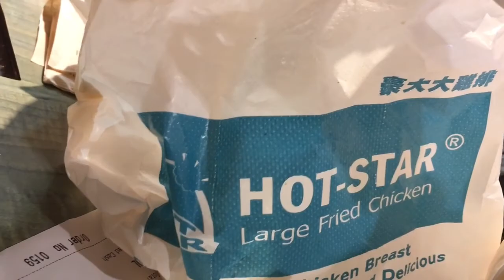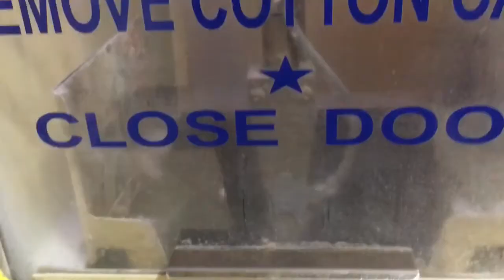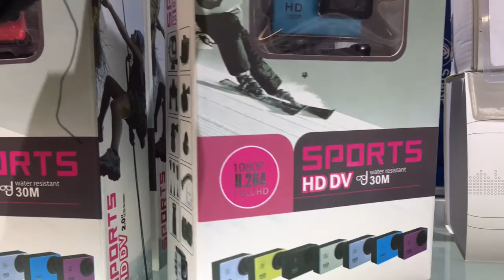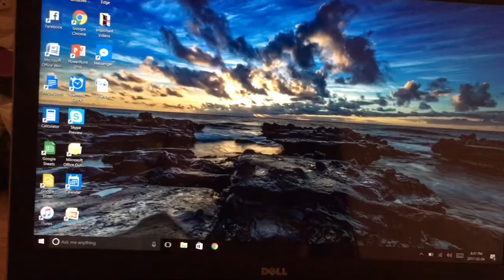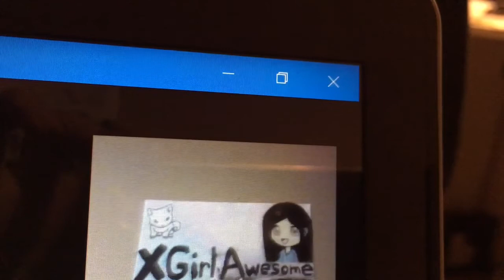BIRTHDAY CELEBRATIONS?!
IT WAS MY BIRTHDAY! I am so happy that I got to spend my birthday with friends and family and that my godmother came to visit!! Hopefully we will be seeing her a lot more in the vlogs!

I am a crazy alien girl with a big dream of entertaining and making people laugh! If I made you laugh or facepalm (I tend to do that a lot.. The facepalm thing😇...) click that subscribe button and thumbs up this video cause you will be supporting random alien girl's insane dream!! Alright hope you guys enjoy! Peace 🤗✌🏼️😸🐶